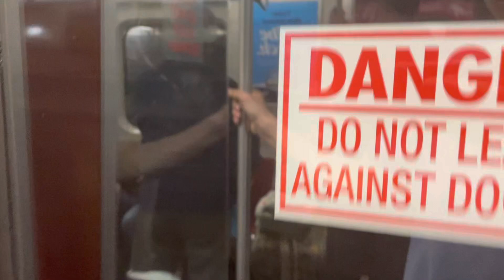TTC Subway Train Bypassing Bloor-Yonge Station